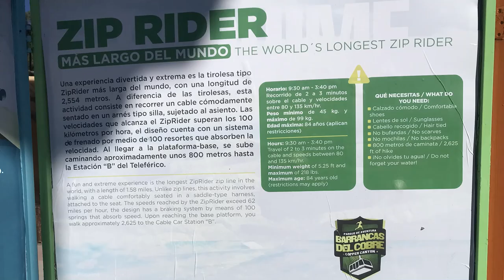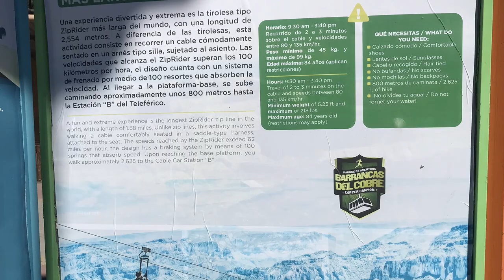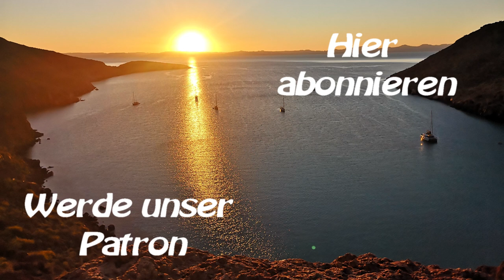Sy-Limelight#82 Teil2 Copper Canyon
Teil 2 vom Copper Canyon
Gemeinsam machen wir 7 Ziplines und zwei Hängebrücken im Copper Canyon.
Die Anette ist sooooo mutig!!!
Am nächsten Tag wandern wir zur Seilbahnstation und geniessen den Canyon.
Es war ein tolles Erlebnis.
Bitte schreibt uns einen Kommentar bei YouTube.

0:00 Intro
01:00 7 Ziplines und zwei Hängebrücken
07:00 In Divisadero
23:70 Creel
24:27 Chihuahua
28:00 La Paz
30:25 Auf nach Puerto Escodido
32:46 Abspann